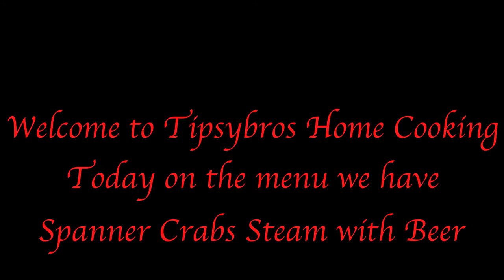Tipsybros - Spanner Crabs Steam with Beers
Spanner Crabs